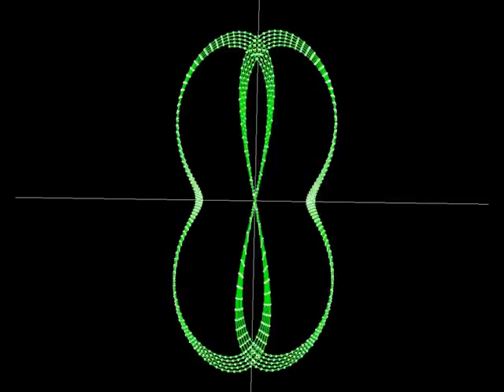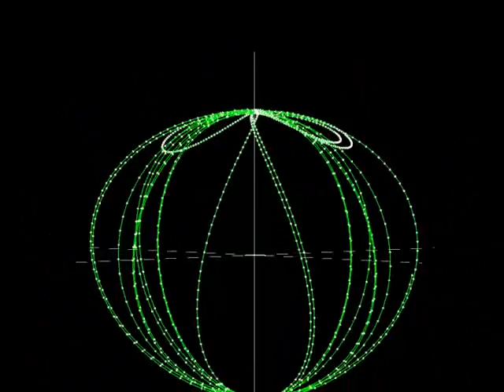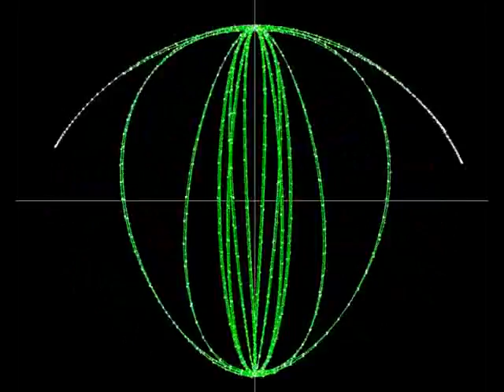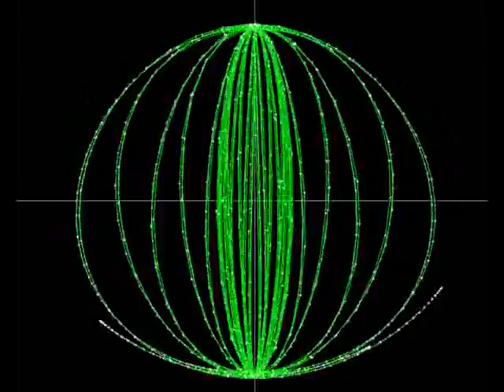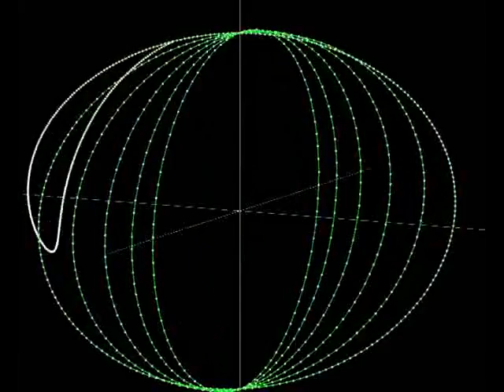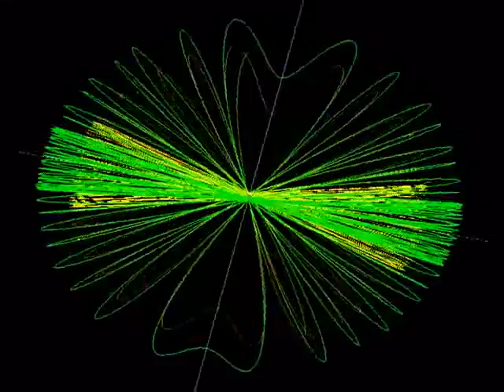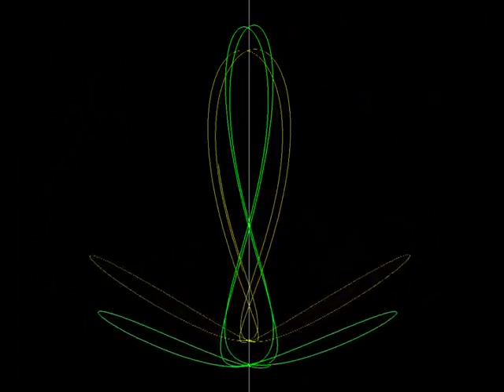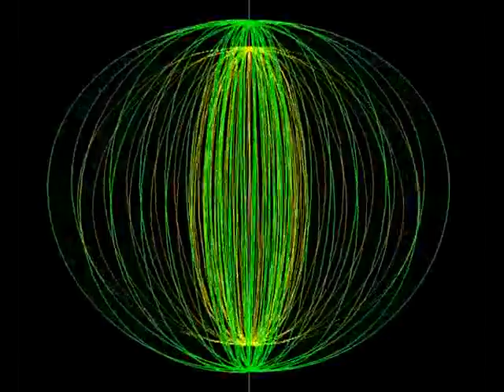Вырезка из бабочки Пространства-времени.mp4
пространство - время вырезка несмежных колец времени